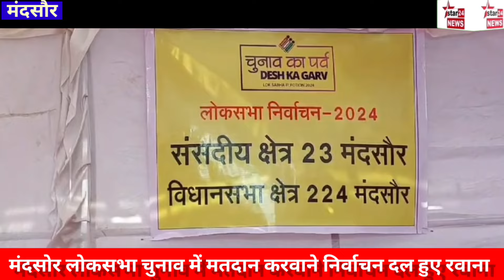मंदसौर में लोकसभा चुनाव करवाने के लिए निर्वाचन दल रवाना , जिले भर में होंगे शांति पूर्वक मतदान।